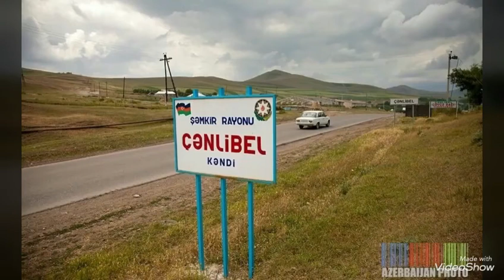Shamkir Azerbaijan//Şemkir rayon-Çenlibel kendi